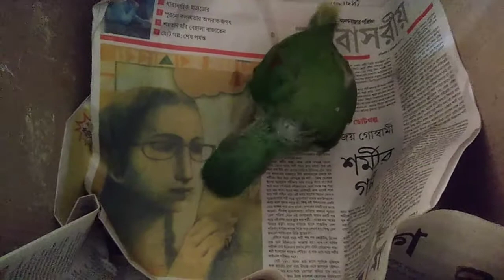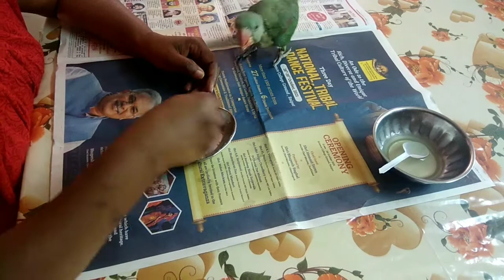New Family Member | Santali Vlogger Latika | Santali Video